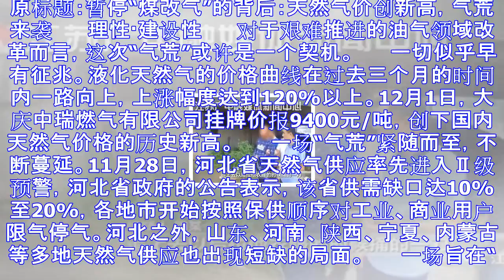暂停“煤改气”的背后：天然气价创新高 气荒来袭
原标题：暂停“煤改气”的背后：天然气价创新高，气荒来袭 　　理性·建设性 　　对于艰难推进的油气领域改革而言，这次“气荒”或许是一个契机。 　　一切似乎早有征兆。液化天然气的价格曲线在过去三个月的时间...